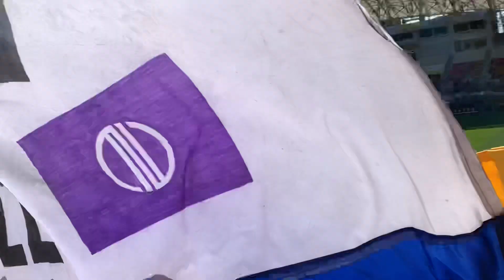2019.5.12 J1第11節ベガルタ仙台vsサンフレッチェ広島 松下佳樹挨拶からシャンゼリゼ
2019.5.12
J1第11節
ベガルタ仙台vsサンフレッチェ広島

松下佳樹挨拶からシャンゼリゼ